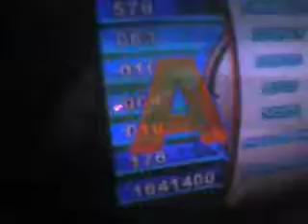Bullfigting's Song - NM [Jimmy]